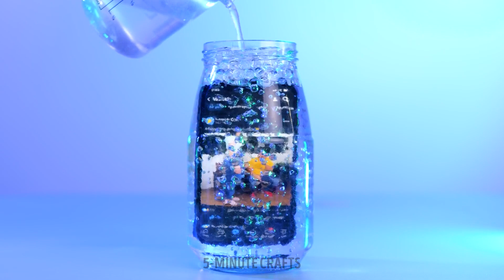Science Is AWESOME! Cool Experiments for Curious Minds 🌈🧠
Science has never been this much fun! 🔬🎉
In this video, we’re trying cool and easy science experiments you can do at home using simple materials. Watch reactions, colors, and amazing effects that will make you say “WOW!” 🤯

Perfect for kids, students, parents, and curious minds, these experiments are safe, fun, and educational — a great way to learn through play!

👩‍🔬 You’ll see:
✅ Color-changing reactions 🌈
✅ Fun chemistry tricks 💥
✅ Physics in action ⚡
✅ And plenty of laughter & learning along the way!